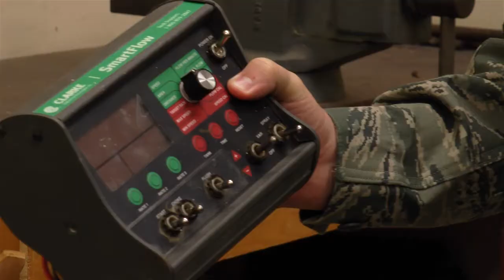The Bug Guy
It’s too bad “Spiderman, “Antman” and “Black Widow” are already taken; Airman 1st Class Jonathan Moore could use a cool nickname.  And even though he’s not as renowned as some of our favorite super heroes, Airman 1st Class Shane Mitchell says Mountain Home AFB’s lone “bug guy” is about to get a lot of love from a brand new fan.